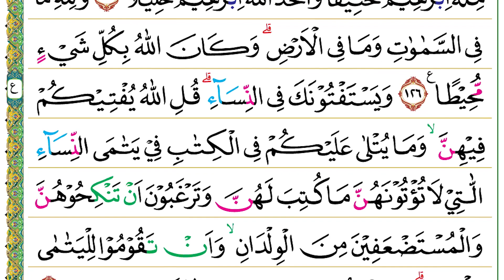Halaman 098 (Juz 05) Semaan Al Quran An Nisa Ayat 122 – 127 Tempo Cepat Gus Mukarrom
An Nisa Ayat 122 – 127 :

وَالَّذِيْنَ اٰمَنُوْا وَعَمِلُوا الصّٰلِحٰتِ سَنُدْخِلُهُمْ جَنّٰتٍ تَجْرِيْ مِنْ تَحْتِهَا الْاَنْهٰرُ خٰلِدِيْنَ فِيْهَآ اَبَدًاۗ وَعْدَ اللّٰهِ حَقًّا ۗوَمَنْ اَصْدَقُ مِنَ اللّٰهِ قِيْلًا
122. Wal-lażīna āmanū wa ‘amiluṣ-ṣāliḥāti sanudkhiluhum jannātin tajrī min taḥtihal-anhāru khālidīna fīhā abadā(n), wa‘dallāhi ḥaqqā(n), wa man aṣdaqu minallāhi qīlā(n).
 Orang-orang yang beriman dan beramal saleh akan Kami masukkan ke dalam surga yang mengalir di bawahnya sungai-sungai. Mereka kekal di dalamnya selama-lamanya. Janji Allah itu benar. Siapakah yang lebih benar perkataannya daripada Allah?

لَيْسَ بِاَمَانِيِّكُمْ وَلَآ اَمَانِيِّ اَهْلِ الْكِتٰبِ ۗ مَنْ يَّعْمَلْ سُوْۤءًا يُّجْزَ بِهٖۙ وَلَا يَجِدْ لَهٗ مِنْ دُوْنِ اللّٰهِ وَلِيًّا وَّلَا نَصِيْرًا
123. Laisa bi'amāniyyikum wa lā amāniyyi ahlil-kitāb(i), may ya‘mal sū'ay yujza bih(ī), wa lā yajid lahū min dūnillāhi waliyyaw wa lā naṣīrā(n).
 (Pahala dari Allah) bukanlah (menurut) angan-anganmu dan bukan (pula menurut) angan-angan Ahlulkitab. Siapa yang mengerjakan kejahatan niscaya akan dibalas sesuai dengan (kejahatan itu) dan dia tidak akan menemukan untuknya pelindung serta penolong selain Allah.

وَمَنْ يَّعْمَلْ مِنَ الصّٰلِحٰتِ مِنْ ذَكَرٍ اَوْ اُنْثٰى وَهُوَ مُؤْمِنٌ فَاُولٰۤىِٕكَ يَدْخُلُوْنَ الْجَنَّةَ وَلَا يُظْلَمُوْنَ نَقِيْرًا
124. Wa may ya‘mal minaṣ-ṣāliḥāti min żakarin au unṡā wa huwa mu'minun fa ulā'ika yadkhulūnal-jannata wa lā yuẓlamūna naqīrā(n).
 Siapa yang beramal saleh, baik laki-laki maupun perempuan, sedangkan dia beriman, akan masuk ke dalam surga dan tidak dizalimi sedikit pun.

وَمَنْ اَحْسَنُ دِيْنًا مِّمَّنْ اَسْلَمَ وَجْهَهٗ لِلّٰهِ وَهُوَ مُحْسِنٌ وَّاتَّبَعَ مِلَّةَ اِبْرٰهِيْمَ حَنِيْفًا ۗوَاتَّخَذَ اللّٰهُ اِبْرٰهِيْمَ خَلِيْلًا
125. Wa man aḥsanu dīnam mimman aslama wajhahū lillāhi wa huwa muḥsinuw wattaba‘a millata ibrāhīma ḥanīfā(n), wattakhażallāhu ibrāhīma khalīlā(n).
 Siapakah yang lebih baik agamanya daripada orang yang memasrahkan dirinya kepada Allah, sedangkan dia muhsin (orang yang berbuat kebaikan) dan mengikuti agama Ibrahim yang hanif? Allah telah menjadikan Ibrahim sebagai kekasih(-Nya).

وَلِلّٰهِ مَا فِى السَّمٰوٰتِ وَمَا فِى الْاَرْضِۗ وَكَانَ اللّٰهُ بِكُلِّ شَيْءٍ مُّحِيْطًا ࣖ
126. Wa lillāhi mā fis-samāwāti wa mā fil-arḍ(i), wa kānallāhu bikulli syai'im muḥīṭā(n).
 Hanya milik Allah apa yang ada di langit dan apa yang ada di bumi. Allah Maha Meliputi segala sesuatu.

وَيَسْتَفْتُوْنَكَ فِى النِّسَاۤءِۗ قُلِ اللّٰهُ يُفْتِيْكُمْ فِيْهِنَّ ۙوَمَا يُتْلٰى عَلَيْكُمْ فِى الْكِتٰبِ فِيْ يَتٰمَى النِّسَاۤءِ الّٰتِيْ لَا تُؤْتُوْنَهُنَّ مَا كُتِبَ لَهُنَّ وَتَرْغَبُوْنَ اَنْ تَنْكِحُوْهُنَّ وَالْمُسْتَضْعَفِيْنَ مِنَ الْوِلْدَانِۙ وَاَنْ تَقُوْمُوْا لِلْيَتٰمٰى بِالْقِسْطِ ۗوَمَا تَفْعَلُوْا مِنْ خَيْرٍ فَاِنَّ اللّٰهَ كَانَ بِهٖ عَلِيْمًا
127. Wa yastaftūnaka fin-nisā'(i), qulillāhu yuftīkum fīhinn(a), wa mā yutlā ‘alaikum fil-kitābi fī yatāman-nisā'il-lātī lā tu'tūnahunna mā kutiba lahunna wa targabūna an tankiḥūhunna wal-mustaḍ‘afīna minal-wildān(i), wa an taqūmū lil-yatāmā bil-qisṭ(i), wa mā taf‘alū min khairin fa innallāha kāna bihī ‘alīmā(n).
 Mereka meminta fatwa kepada engkau (Nabi Muhammad) tentang perempuan. Katakanlah, “Allah memberi fatwa kepadamu tentang mereka, dan apa yang dibacakan kepadamu dalam Al-Qur’an tentang para perempuan yatim yang tidak kamu berikan sesuatu (maskawin) yang ditetapkan untuk mereka, sedangkan kamu ingin menikahi mereka, serta (tentang) anak-anak yang tidak berdaya. (Allah juga memberi fatwa kepadamu) untuk mengurus anak-anak yatim secara adil. Kebajikan apa pun yang kamu kerjakan, sesungguhnya Allah Maha Mengetahuinya.